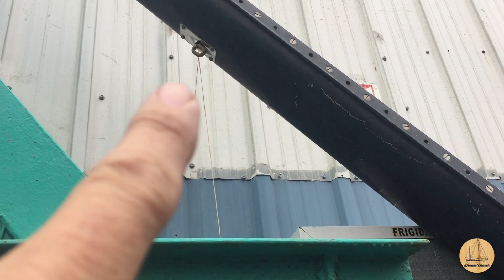YardWork Continues - Preparing Hull for painting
Last Week we showed the boat getting hauled out and put on the hard for some much needed attention.  This week the hull gets prepped for fairing and the first coats of primer.  I can't believe how different it looks.  Check it out this week.

Support !!